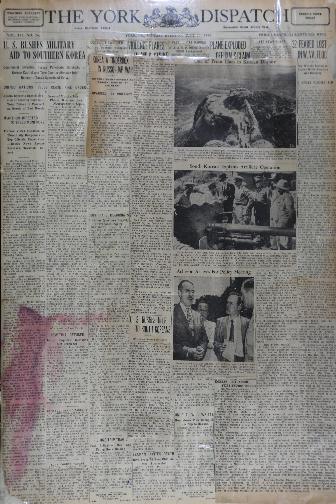Korean War Headline News Story - 1, June 26, 1950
The invading troops of the Soviet-supported North Korean republic drove a tank column to the out-skirts of Seoul early Tuesday (Korean time) and their commander-in-chief demanded the surrender of the southern republic.
   Gen. Chai Ung Jun, whose troops invaded Southern Korea on Sunday, broadcast the demand over the Pyongyang radio. The Communist forces were acting swiftly, apparently in an effort to force surrender before promised American military aid could be turned to the southern republic's advantage.
   Prospects of total defeat for the Anmerican-supported southern republic, through bad morale rather than being beaten in the field, were in evidence at Seoul.
   The tank column that reached outskirts of Seoul pierced two full southern divisions totaling 20,000 men that were engaged in a counter attack. The column met with little or no resistance on its last dozen miles.
   On Monday night (Korean time) the armored column had been within nine miles of Seoul after tanks and artilery of the northern Communist government had crumbled resistance at Uijongbu, 12 miles from Seoul. After capturing the town the column sped down Uijongbu valley.
   Two southern divisions totalling 20,000 men had dug in outside Uijongbu but they were pushed aside by the armored forces from the north which rolled on toward the capital.
   Another 10,000 souther troops were inb troouble at Kangnung, on the east coast 15 miles north of the 38th parallel--the dividing line between the two nations, crossed by the invading northern armies on Sunday. Perhaps of a third of the military forces of the American-supported South Korean republic were imperiled.
   In Seoul, the U.S. embassy burned the important secret papers Air raid siren screecheds. The city buzzed after nothern planes strafed the streets.
President Syngman Rhee and his cabinet were in emergency session. Two ships carrying 700 dependents of Americans in Korea, sailed from Inchon for Fukuoka, Japan, with U.S. Naval and air escort.
   In Washington, President Truman pledged full support to United Nations effort to and what he called the"unprovoked aggression" against South Korea.
He called the attack "wilful disregard of the obligation to keep the peace," and added that he was pleased with the speed of the U.N. security council in ordering invading forces to withdraw.
   The president and his diplojatic and military advisors were following closely the developments in the crisis which has caused grave concern in all world capitals.